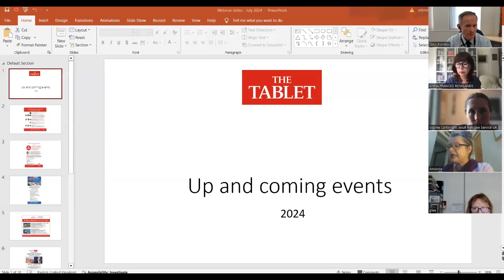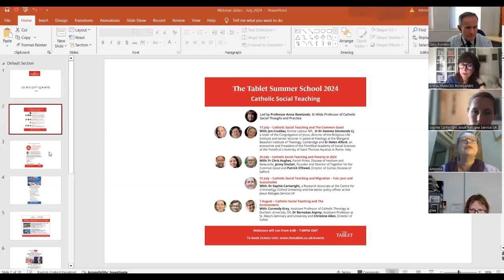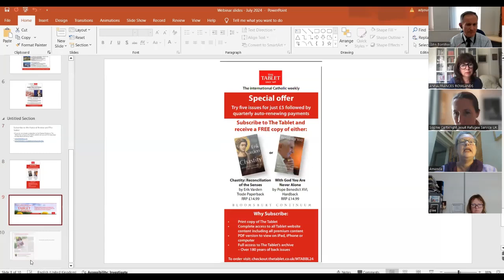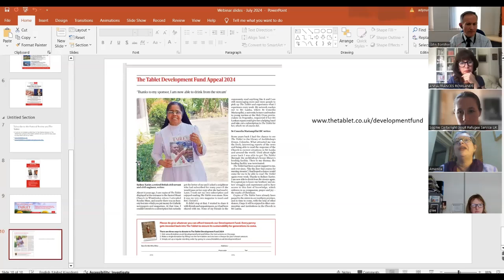Catholic Social Teaching and Migration with Anna Rowlands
Catholic Social Teaching and Migration – Fair, Just and Sustainable

With Dr Sophie Cartwright, Research Associate at the Centre for Criminology Oxford University and the senior policy officer at the Jesuit Refugee Service UK and John Pontifex, Head of Press and Public Affairs at Aid to the Church in Need, this was the third of four webinars in our annual summer school.

Professor Anna Rowlands is St Hilda Professor of Catholic Social Thought and Practice.